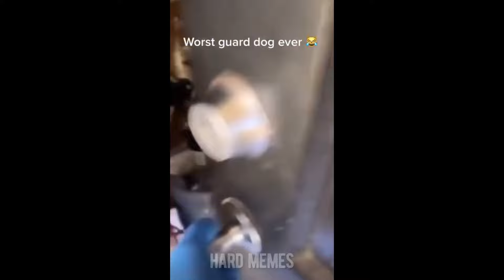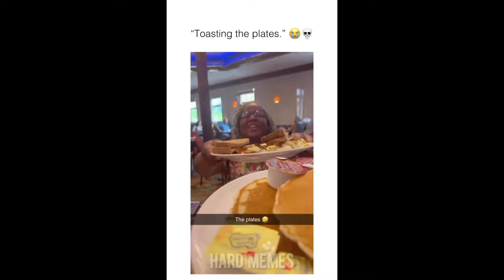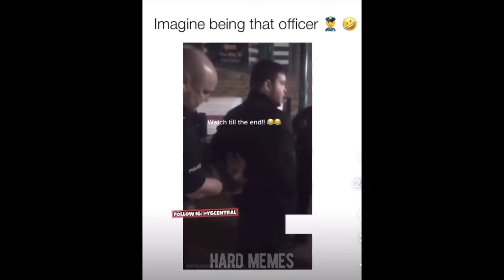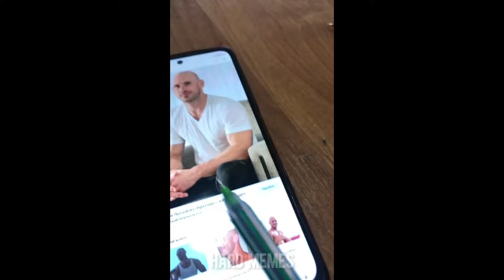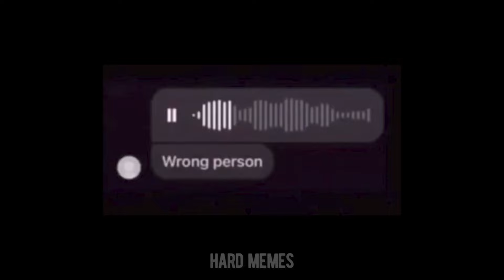offensive memes / ylyl challenge v57